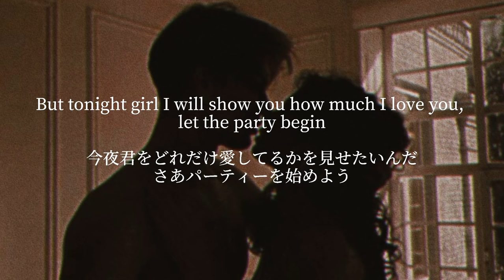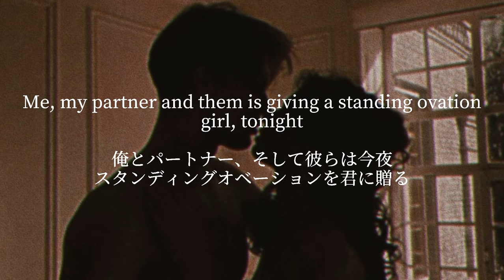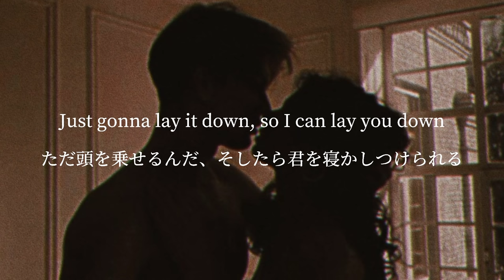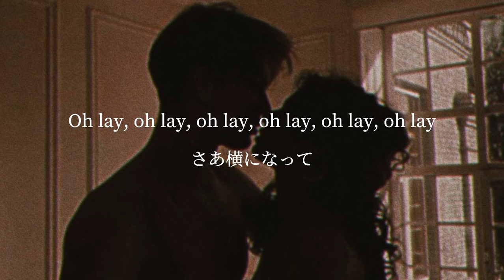『和訳』Lay It Down - Steelix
リクエストありがとうございます！この曲和訳してるときうほほってなりましたーハレンチ🤌💕